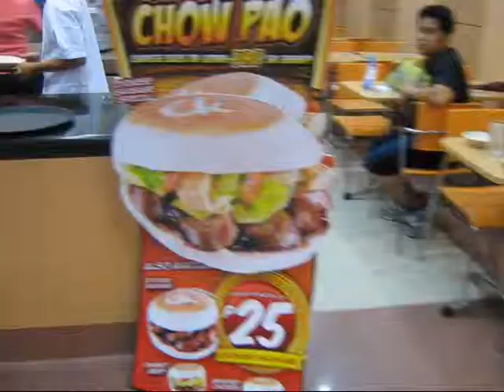Chowking Chow Pao Flash Dance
It was taken June 2012 at Waltermart Makati